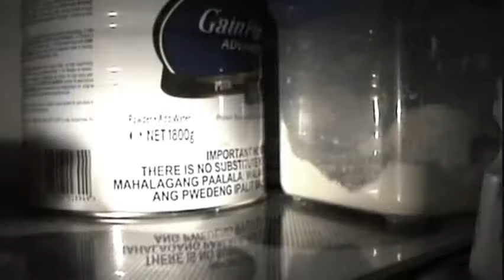Flowers and Car Shows